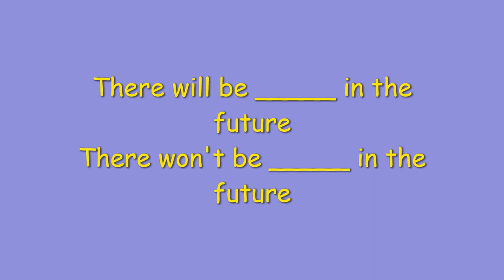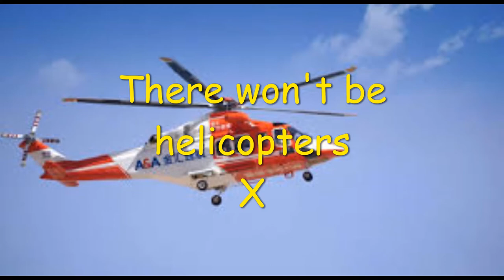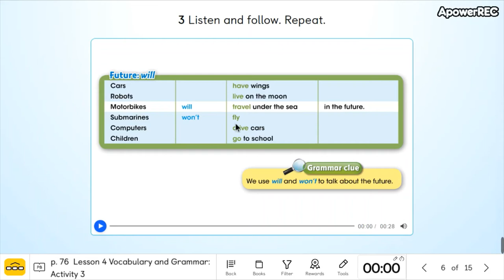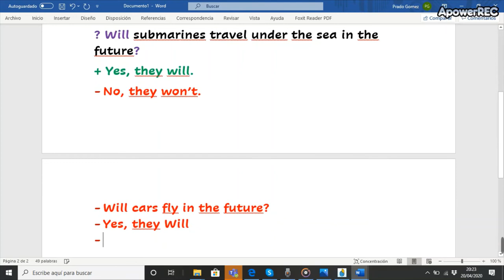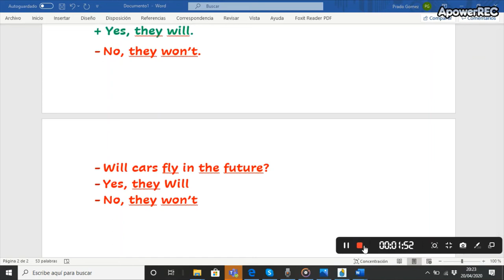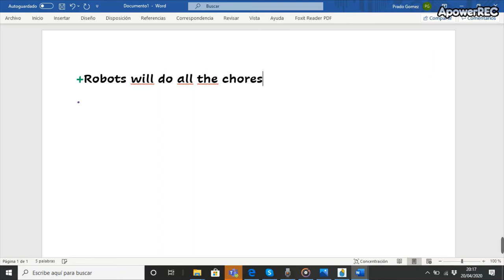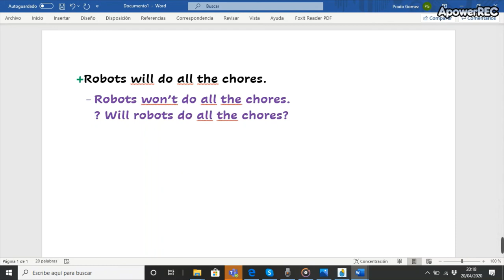SANCHINARRO 4º Ed. Primaria English 2nd Vocabulary + Grammar Unit 7